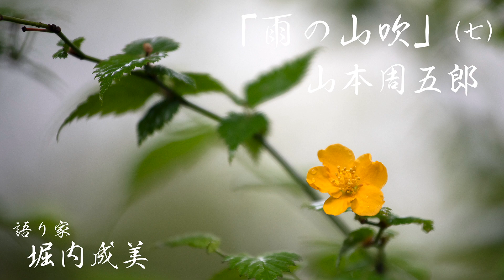『雨の山吹』七章（全七章）山本周五郎（音声のみ・心揺さぶる朗読）汝生と喜兵衛の新たな生き方を、山吹の咲き姿に重ねる又三郎。※命懸けの愛の誠を、雨に濡れ寄り添って咲く山吹に象徴させた名作。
『雨の山吹』七章　‹作品解説›
※後ろに行方を追った地図の案内あり。

‹もう一つの物語の真髄›
「―自分に悲運がまわってきて、初めて他人の苦しみがわかる、というのはたまらないことだ」
三章で最初に吐露される兄の兵庫の言葉ですが、つよく又三郎の頭に残ります。
物語の終章で、汝生の家へ向かう道すがら、眼をひかれた山吹を放心したように見つめている時、又三郎は、心惹かれた山吹の咲き姿に汝生と喜兵衛の生き方が重なり、その言葉を実感したのです。
人は、悲運を味わったことがなければ、他人の痛みを実感できないでしょう、汝生の言及した通り。
又三郎は、汝生や喜兵衛のような悲運を知らずに来たので、汝生の選んだ道が納得できず、
必死の訴えも身に沁みて分かりようがないのだと、山吹の互いを支え合う枝ぶりから気づくのでした。
思い遣るとは、相手の心模様に寄り添う事。
同じ苦しみを味わったことがなく苦しみが実感できなくとも、思い遣ることはできましょう。
又三郎は、彼らの足跡を尋ね歩くことで、二人の逃避行を追体験することになります。
そうして辿り着いた地で、身をやつすほど倹しい暮らしをしながらも、倖せだと言い切る汝生。
その想いに心を重ねる時、二人の生き様に理解が及んだのです。
ただ、その道程も知らず、遠く理解が及ばないであろう兄へ、どう伝えるべきか。
理解できず罵倒されることは明らかですから、探し当てられなかった、が妥当な報告でしょうか、梅園女史へも。
汝生たちへは、少なくとも自分の想いは伝えにゆくでしょう。
さもなくば、彼らは怯えて暮らすことになります。
書かれてはいない妄想の世界ですが、又三郎を待たずして夜逃げしているかもしれません。
会えていたなら、自分は探し当てられなかったことにする、ただ、ここはもう知れてしまったから、どこかもっと遠くへ落ちのびよ、とでも話すでしょうか。
切ってもらった山吹は、又三郎のそうした決意の証でもあるかのように、二人への手土産。
想いを伝えに汝生たちを訪ねる、という暗喩が、切ってもらった絡みあう山吹二枝ではないでしょうか。
兵庫は、葛西家に悲運が巡ってきたと実感し、「動木に対しても同情が足りなかった、汝生の場合（自殺）もみなこっちが至らなかったからだ」と、理解を示します。
けれど、汝生が生きているかもしれない、しかも出奔した動木と暮らしているらしいと知った時、
又三郎に、二人を自決させるか切れと、命じます。
「自分に悲運がまわってきて、初めて他人の苦しみがわかる、というのはたまらない」と言いながら、悲運から解放された今、家長の使命とは言え家名の安泰を最優先し、二人を容赦なく抹殺しようとする。
巡った悲運は去ったはずが、新たな悲運の種を排除すべく、こうも自分本位に武家社会の因習に戻ってしまう。
人間の身勝手さが浮き彫りとなり、あの自戒は何だったのかと思わされます。
堪らない　と悲運が身に沁みただけで、それぞれに趣の違う相手の悲運に心を重ねた訳ではなかった。
属す社会と立場によって、属性の考え方に染まりきって柔軟性を失う危うさを、描いてもいます。
対比するように、汝生と喜兵衛は、自分たちの信ずる幸せを見出してゆきます。
汝生と喜兵衛の新たな価値観を認めた又三郎は、これから、武家社会という枠組みの中で、どう自分の道を切り拓いてゆくのか、そんな想いも抱いたラストシーン。
武家の因習を破れない兵庫、見事に打ち破り身勝手を承知で、目指す倖せを手にしようとした汝生。
二人の対照的な生き方を俯瞰する又三郎。三人の心模様を鮮やかに描き出してもいます。

‹終章への伏線›
・梅園女史は吟行のため、駿河の府中まで旅をした。それが、汝生を見かける（汝生の消息が知れる）きっかけとなる。
・「住まいを訊いて、じかに尋ねるつもりだった。しかしひと違いの場合もあると思い、そうしてくれる（部屋に花を活けに来る）ように頼んだ」。
→喜兵衛や子供のいないところで、汝生と二人でだけでじっくり話せる機会を得たのでした。

・又三郎自身の心模様を吐露でき、仔細に事情を聴け、汝生の揺るぎない心根を深く刻む事に。
→汝生の生き方を認めることはできず、翌日二人の家を訪れ、喜兵衛を交え改めて話し合うことに。
※このひと時があったからこそ、結果として、落としどころを考え直す時間が持てました。
→翌朝決着をつけに出向く道すがら、二枝の山吹の咲き姿に心打たれることになります。
・汝生と喜兵衛の在り方を認め、目こぼしする想いへと心変わりさせたのは、
二人の愛の形を象徴するかのような枝ぶりの、山吹。
～雨に濡れて～という姿は、世間の冷たい目や身内である兄たちの無理解の象徴とも映ります。
陽に照らされる晴れがましさではなく、身を偽って暮らす一家の、負い目の心模様ともとれましょうか。
雨に濡れながらも寄り添う山吹に重ね、汝生と喜兵衛の生き方や想いを受け容れる決意をします。
たわんだなりに花を受けあう二枝の山吹は、又三郎の心さえも変えさせました。
心の整理がつかないモヤモヤした想いから解き放たれ、清々しい気持ちになってゆきます。
武家社会の掟よりも、愛する妹：汝生の倖せが一番だと思い至ったのでした。
その美しくも趣深い咲き姿は、汝生と喜兵衛の倖せと重なり、読者の心にも強い印象を残します。
サムネイルとなった八つの『雨の山吹』が、汝生の心映えと仕合わせをお届けできたなら、写真家冥利。

‹豆知識›６
・誰かが　笠に挿すべき、とよんだ・・・：松尾芭蕉　　元禄4年、44歳。江戸赤坂の庵にて。
「山吹や　笠に挿すべき　枝の形（えだのなり）」。
※山吹が咲いている。これを笠に挿し（花笠にするのに）　よい枝ぶりなことよ。
・かね（鉄＝漿）：お歯黒に用いる液。茶の汁や酢、酒に鉄片を浸して酸化させたもの。→おはぐろ。

▼堀内成美：ほりうちなるみ プロフィール

▼堀内成美オフィシャルホームページ